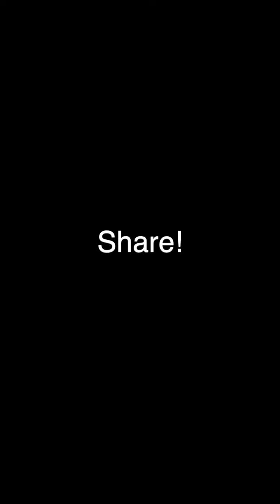Sindhi Podcast Spoof | Ep 2 | Sindhi Director | Nikhil Jagiasi